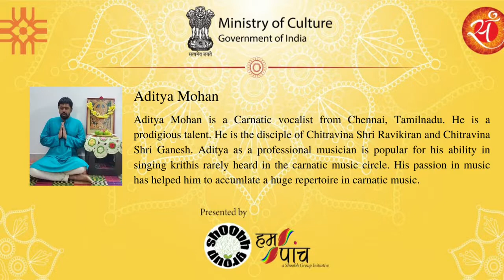Aditya Mohan- Carnatic Vocal performance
shOObh Group Welfare Society is a non-profit community based organization working in the field of community-service and action, education, health, personal growth and improvement, social welfare and self-help for the disadvantaged. Our programs are designed to educate people on human welfare issues. In all of shOObh Group projects different art forms are used to convey the message. shOObh Group is working on different social issues. All Donations to shOObh Group Welfare Society are 50% Tax Exempted under section 80G of IT Act, 1961. The United Nations Economic and Social Council (ECOSOC) has granted Special Consultative Status to shOObh.

shOObh Group Welfare Society
10, CSC, Pocket-E, Mayur Vihar-2, Delhi-110091, India